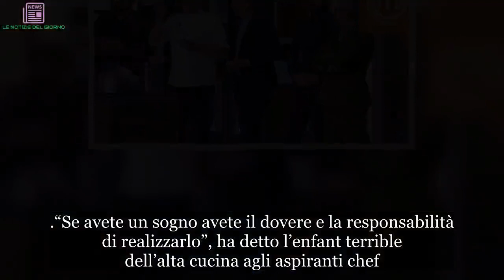E sono lacrime: Masterchef, Cannavacciuolo non si trattiene. “Un’emozione pazzesca”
A Masterchef è più frequente vedere i giudici rimproverare gli aspiranti cuochi in gara che commuoversi. Ma è successo anche questo nell’ultima puntata andata in onda, quella di giovedì 21 marzo. Tutta ‘colpa’ dell’ospite vip della serata, ovvero Marco Pierre White, uno fra gli chef più celebri al mondo e primo chef britannico a ottenere 3 stelle Michelin all’età di 33 anni. White ha fatto uno dei più bei discorsi motivazionali di sempre e non solo per dei futuri o aspiranti chef come i sette (cinque, dopo l’ultima sfida, quella del Pressure test) concorrenti.

Persino Cannavacciuolo si è commosso. Una rarità vedere il famoso cuoco napoletano con gli occhi lucidi per le lacrime, ma la partecipazione dello chef britannico lo ha toccato, riportandogli alla mente i ricordi di gioventù, quando guardava a lui come un maestro supremo. White è arrivato in studio al momento dell’Invention Test e presentato tre delle sue creazioni.
“Se avete un sogno avete il dovere e la responsabilità di realizzarlo”, ha detto l’enfant terrible dell’alta cucina agli aspiranti chef. E Antonino Cannavacciuolo non ha trattenuto l’emozione: “Vederlo qua – ha detto – per me è un’emozione pazzesca. Mi ha davvero emozionato tantissimo”, ha ammesso ai colleghi Giorgio Locatelli, Bruno Barbieri e Joe Bastianich quando lo chef ospite ha lasciato la cucina di Masterchef.
Marco Pierre White ha presentato tre dei suoi più celebri piatti che i concorrenti hanno provato a replicare. A scegliere quale preparazione imitare (godendo di importanti consigli da parte dello chef) è stato Giuseppe, che ha optato per il filet mignon di carne con purea di prezzemolo, funghi e cipolline borettane, da cucinare in 60 minuti. “Giuseppe e Valeria cucinano col cuore – ha detto ai giudici – Me li porterei via con me, anche se tecnicamente non sono perfetti”.
Il piatto di Giuseppe è piaciuto a Marco Pierre White, che si è complimentato con lui per il risultato. Ma è stato con Alessandro, altro giovane concorrente, che si è lasciato andare: “il miglior piatto che ho mangiato stasera”. E infatti “The winner is Alessandro”, ha poi deciso White. Alla fine è stata Loretta ad avere la peggio, eliminata prima della prova in esterna. Ma è stata poi raggiunta da Giuseppe, che dopo il Pressure Test ha dovuto lasciare il grembiule e la postazione di Masterchef.